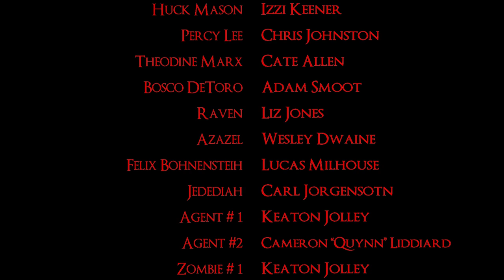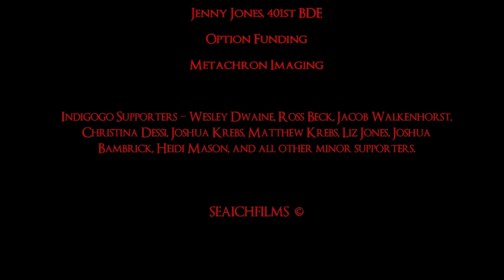Black Blood - The Zombie Steampunk Western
Seaichfilms Presents, "Black Blood"

Lazerous, the Soul Reaper, has gained control of a growing zombie horde by injecting them with the souls of the damned. As he terrorizes the western U.S. Territories, a discharged union soldier, Malcolm, is called to round up a demon killing posse composed of the U.S.’s most notorious criminals, to put and end to Lazerous’ plans and bring down the demon zombie threat. Black Blood is a zombie western with steampunk elements.

Winner of several film festivals including, "2013 SLC Comic Con Film Festival", "Salty Horror" and "The Little Hollywood Shootout"

Credit's track: Hell's Rejects - Rob Zombie